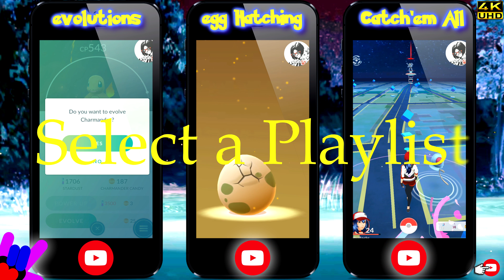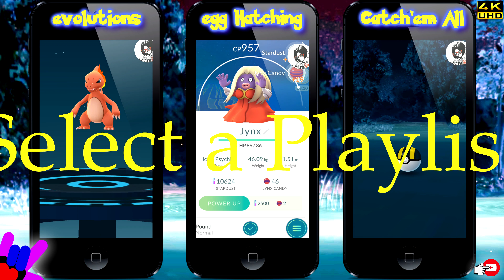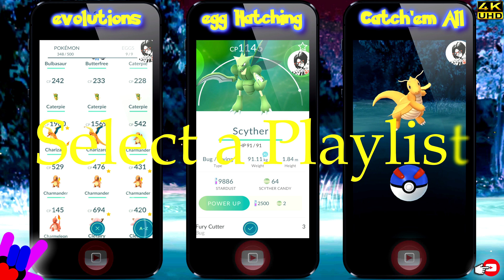Pokemon GO Gameplay - BEST Catch EVER - Catching RHYHORN and NIDOQUEEN in Miami FL @Fabu Rocks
Miami is great to catch some of the rarest Pokémon in the game. In this Gameplay Episode - BEST Catch EVER - I'm catching Rhyhorn and Nidoqueen.

Hit "LIKE" for MORE "Pokémon GO" videos.

 ❤️  ❤️  ❤️  Fabu Rocks  ❤️  ❤️  ❤️

Find pictures, updates, and more about me:
❤️ Google Plus:

Video Music: Pokémon GO game music

Pokémon GO is an augmented-reality game based on the Pokémon series developered by Niantic and Distributed by Nintendo.
Game  Pokémon GO - 2016 (YouTube Gaming)
Category  Gaming